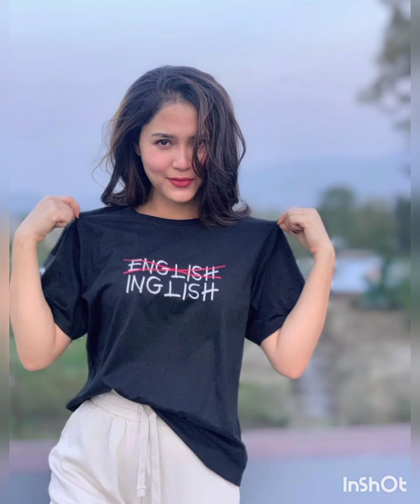Sushmita mangsatabam photo collection... 😍😍